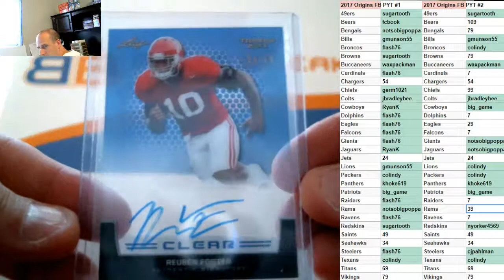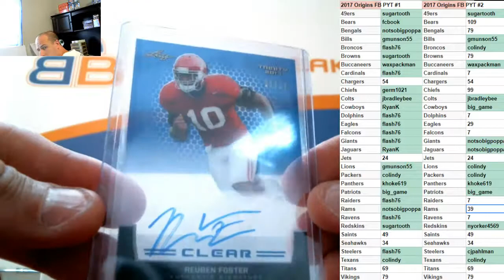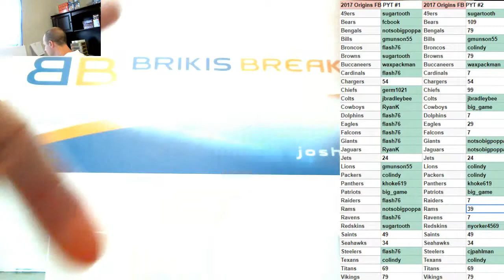2017 Leaf Trinity Football Personal Box